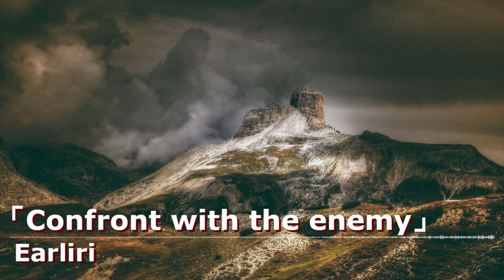Light Canvas -Confront with the enemy（Epic Orchestra Battle Music）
※ループ仕様です。

VMLよりアルバム配信中。興味がある方はこちらも是非ご視聴下さい。
The album is being distributed from VML.
If you are interested, please listen to this.

下記のCCに基づき個人・商用問わずご自由に使用可能です。

隔週土曜の21時を目安に楽曲を配信予定です。
※他の曜日も配信される可能性があります。
We are planning to deliver songs every other Saturday around 21:00.
* It may be delivered on other days of the week.